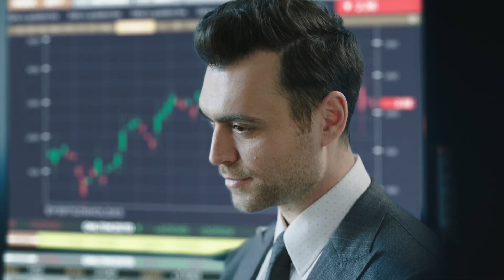Baba | Bu Kız Seni Değiştiriyor...